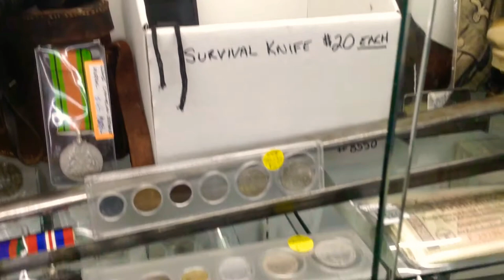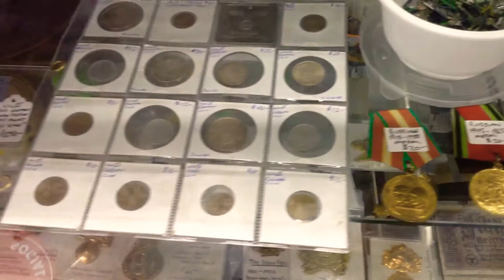Military antique shop